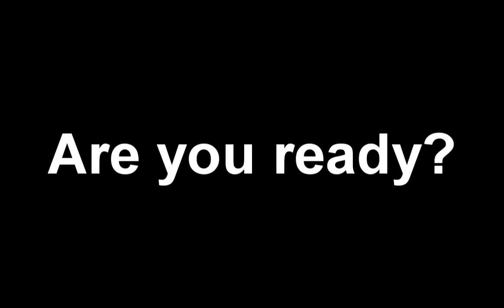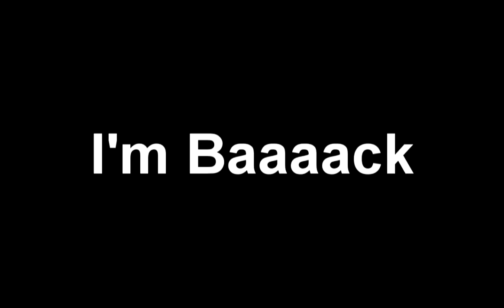Club Penguin- TazBoi Returns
Tazboi is murdered at one of his Club Penguin Comedy shows, and is revived by the Club Penguin doctors.